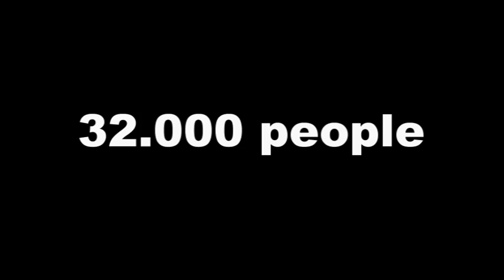BBOY RAF H TRAILER COMING SOON 2010